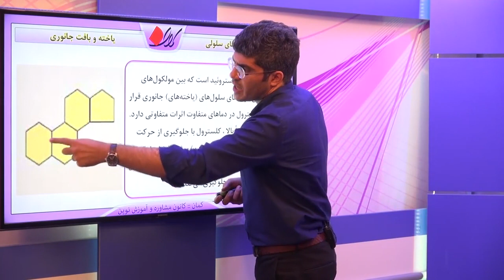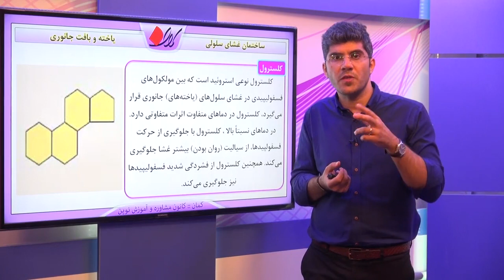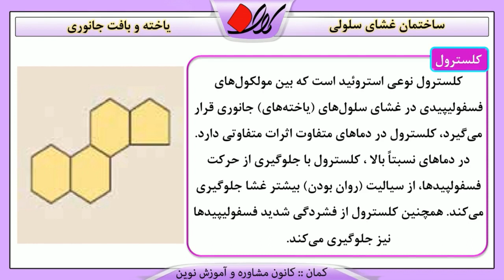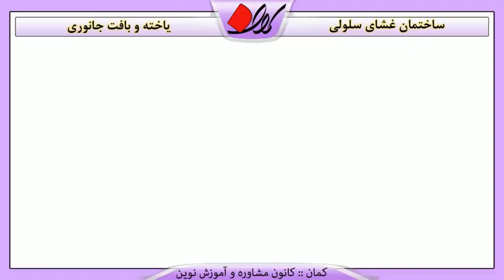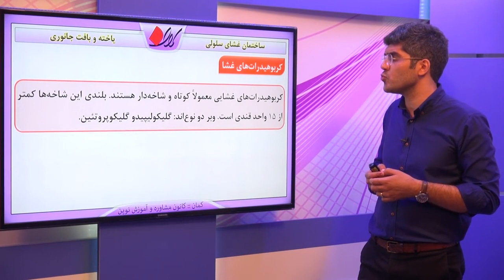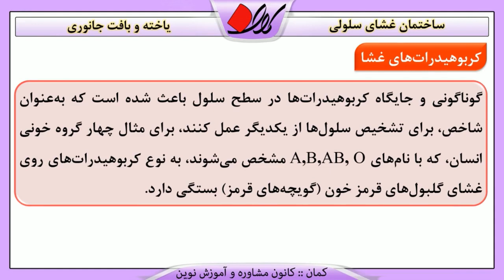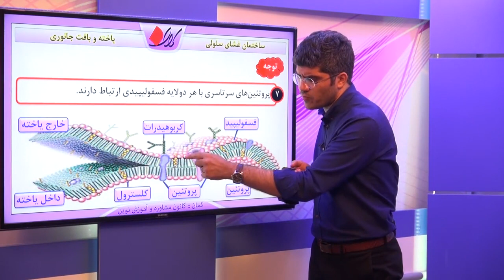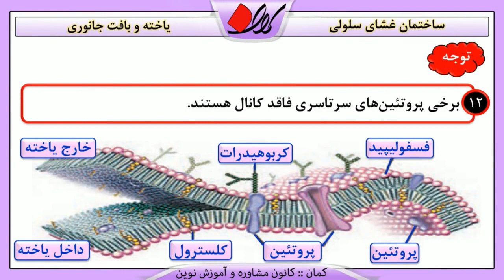زیست دهم فصل دوم یاخته و بافت جانوری ساختمان غشای سلولی قسمت 2